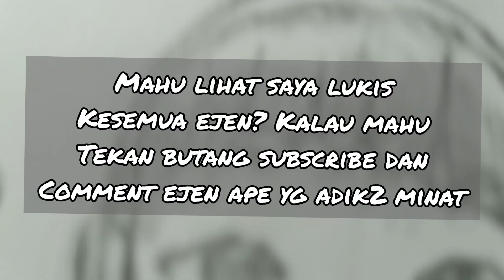Lukis Ejen Alicia | Basic and Very Simple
Terima kasih krn menonton video tersebut, kalau mahu lihat saya melukis semua ejen M.A.T.A boleh tekan butang subscribe di bawah saya akan menunggu sehingga 1000 subscriber , tunggu ape lagi tekan jerr xkena bayar pun 🤣🤣